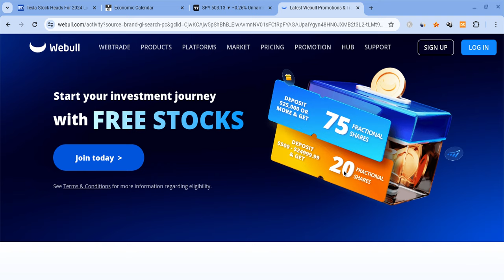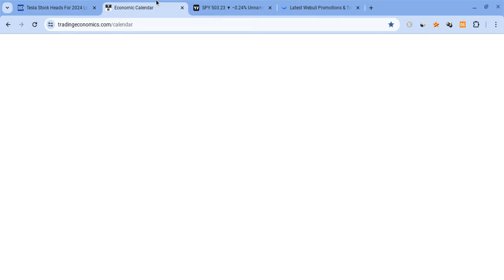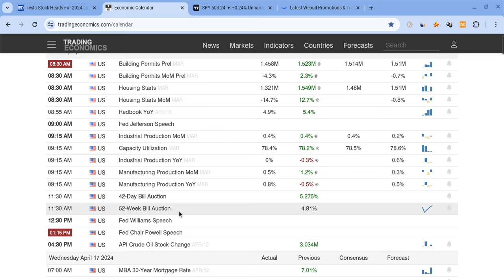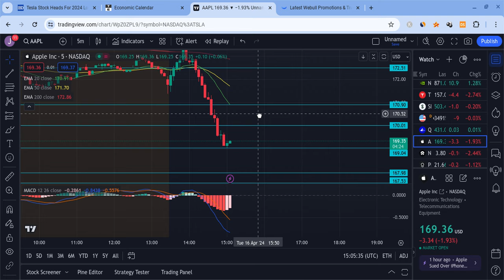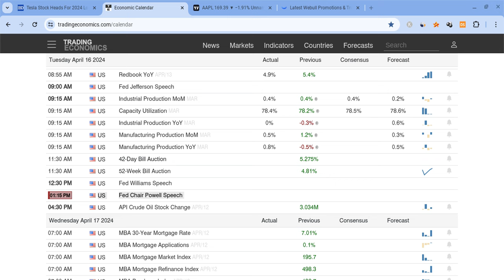🔥 POWELL SPEECH TODAY TSLA, SPY, NVDA, AAPL, & QQQ INTRADAY PREDICTIONS!! 🚀